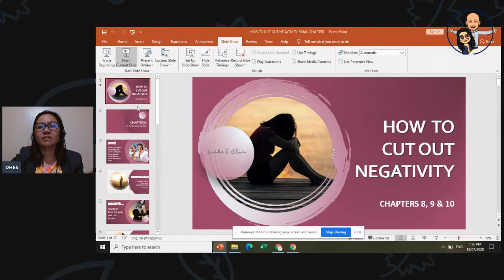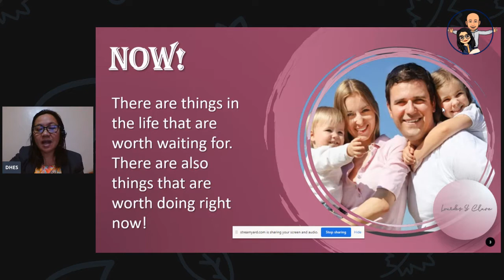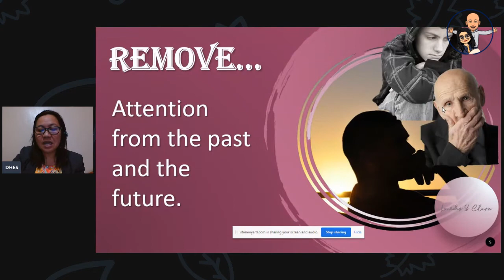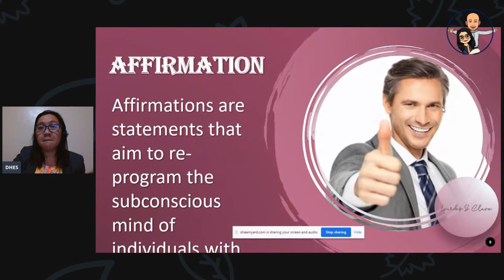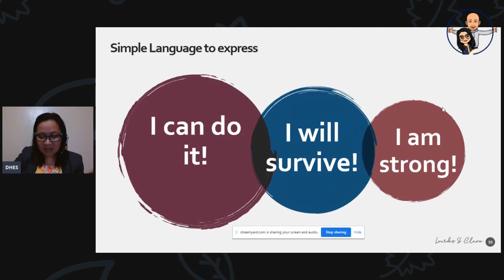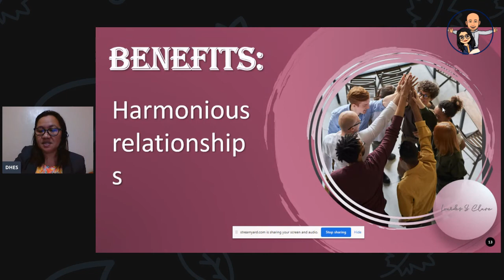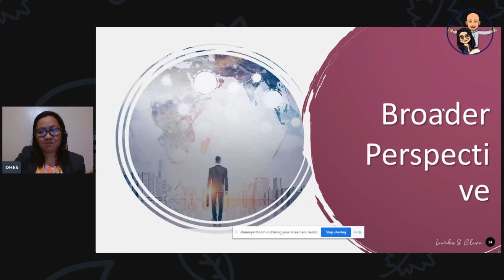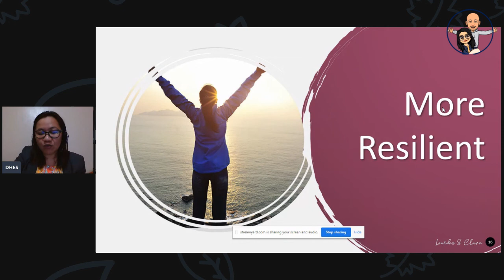HOW TO CUT OUT NEGATIVITY (FINAL CHAPTERS)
HOW TO CUT OUT NEGATIVITY (SERIES)

Free stock photos from:
Min An, Juan Pablo Serrano, Cottonbro, Tirachard, Belle Co

Chapter 8:
Get The “Here and Now” Mentality
People tend to regret the mistakes they have done in the past and strive to protect themselves from the future. This action prevents them from seeing and taking advantage of the amazing opportunities that the PRESENT brings.

Chapter 9:
Use Affirmations To Stay On Course
All individuals can use affirmations to live their best life. Positive affirmations are positive and powerful statements and thoughts that they can use for improving their personal wealth, spirituality, relationship, health, and career. The capability of people to remain positive and keep positive thoughts can determine the status of their emotional life.

Chapter 10:
The Benefits Of Your Being Positive
Being positive provides numerous benefits to your overall well-being. This is an important factor that directly affects the perception of people when it comes to creating a life that they want. Being positive may sound simple, but it is actually not easy. However, once you become one, you can see several improvements in your life.